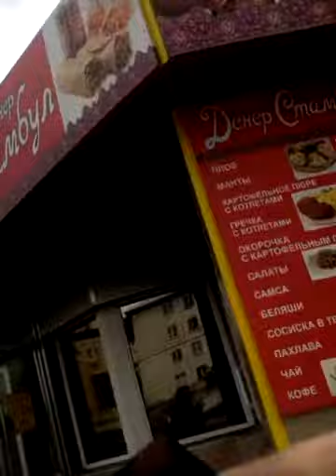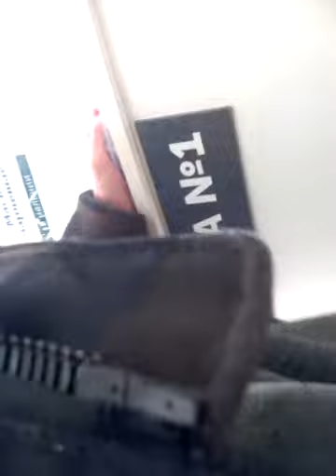выкладыавю треш, ибо нет фотика IM PAINTER AND I NOT HAVE CAMERA, TO STAMP MY DRAWING PROCESS! HELP!